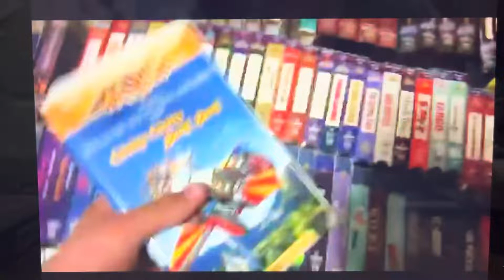Chitty Chitty Bang Bang VHS